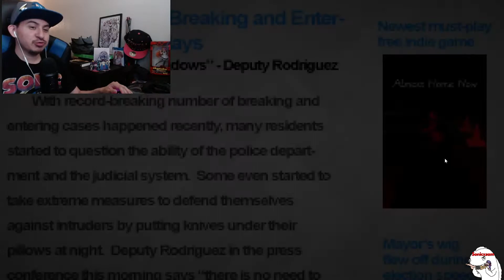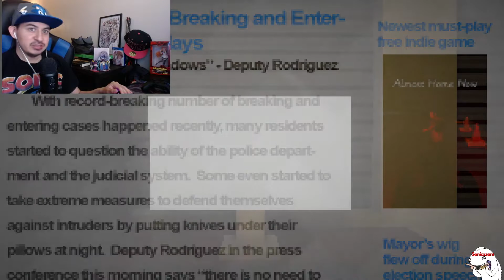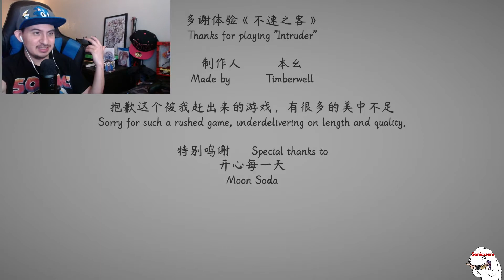Intruder by Timerwell- Dont stay in a home broken into!